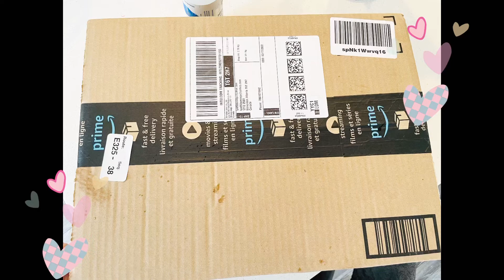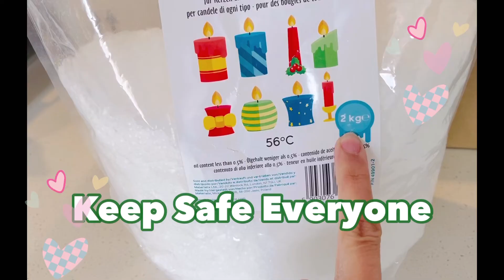Unboxing Amazon Order ko na Candle Wax